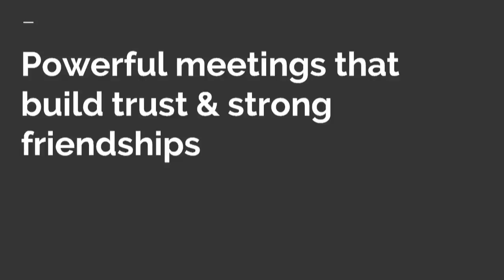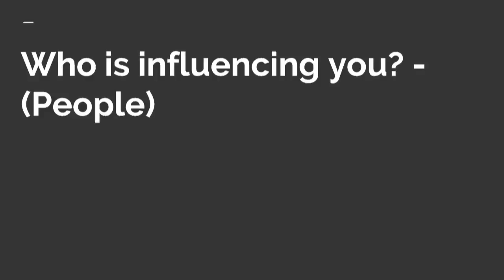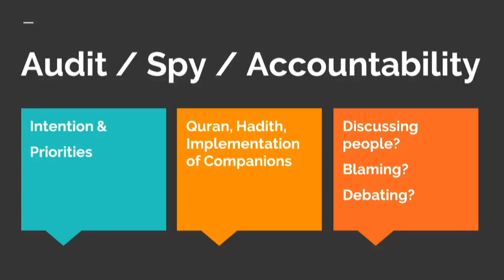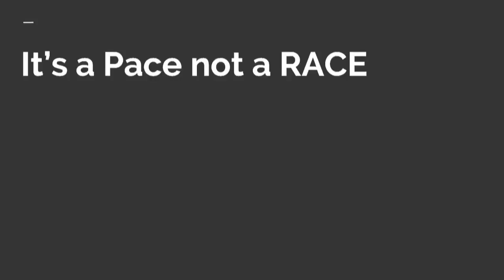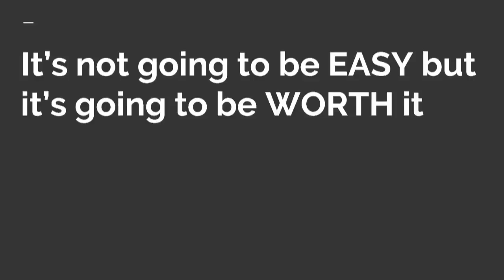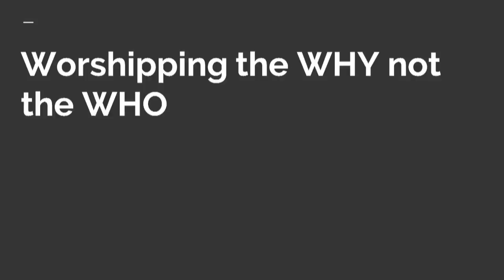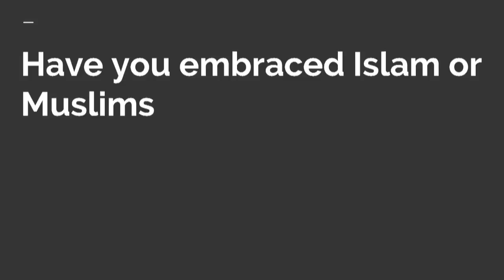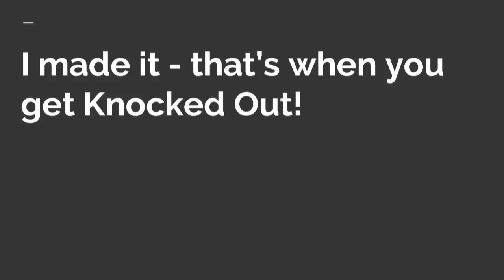Stop the blame game - You Own your Relationship with Allah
Coach Zubair will discuss a CryptoCard / AirMiles analogy of Life's Journey, how to own Responsibility of our relationship with Allah and avoid common traps at various stages.

Br. Zubair (also known as Coach Zubair) is a strategist, breakthrough coach and trainer. He is blessed to have benefitted from a very diverse range of experiences and has coached a wide range of people facing different challenges and helped them unleash their true capabilities. He  leads the da'wah and convert care team and is a marriage/relationships coach at Abu Huraira Centre. He conducts dawah and convert coaching workshops and leads coaching teams with various other organizations, such as iERA and KnewU. He is also the host and producer of weekly Breakthrough podcast with MuslimMastery.